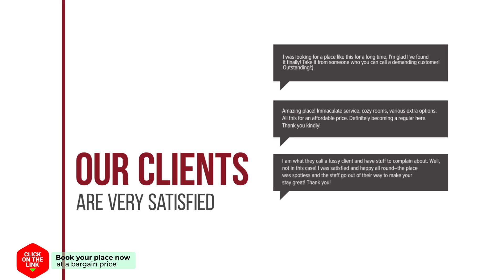Vathyskia Guesthouse hotel review | Hotels in Kato Trikala Korinthias | Greek Hotels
Vathyskia Guesthouse hotel video review. Hotels in Kato Trikala Korinthias, greek 3 stars hotels.